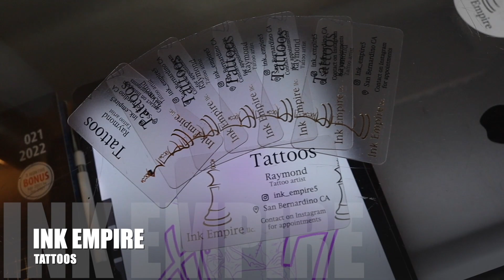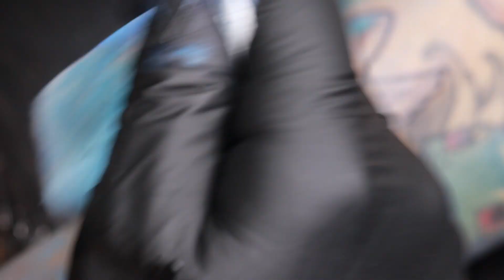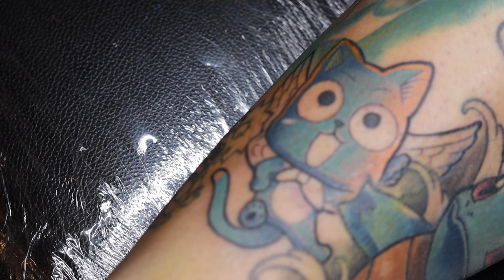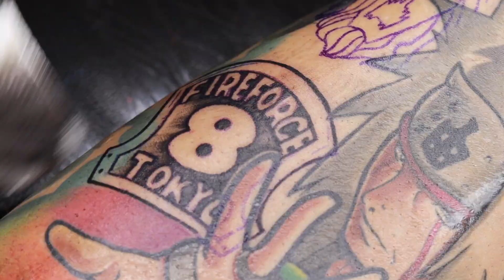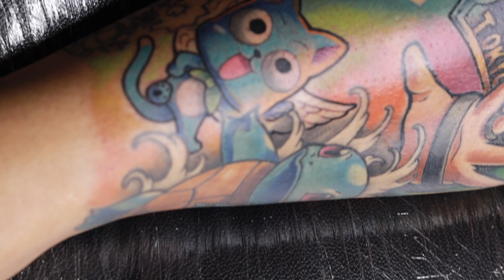BEST COLOR TATTOO | time lapse tattoo | anime leg sleeve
this is another anime tattoo finally finishing a leg sleeve I started a few months ago.
feel free to inbox me on